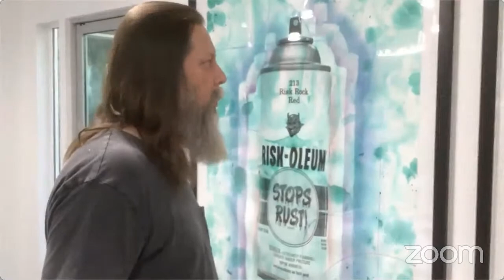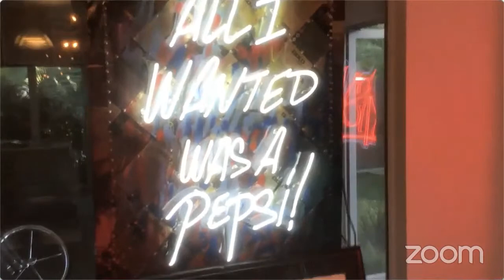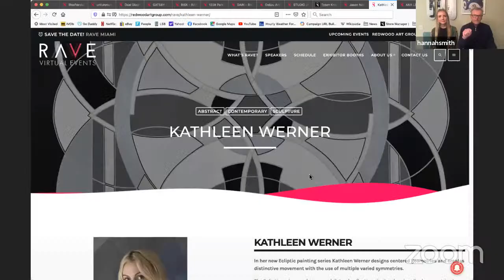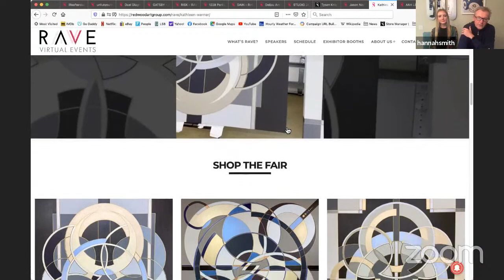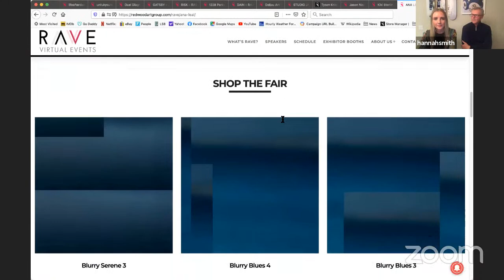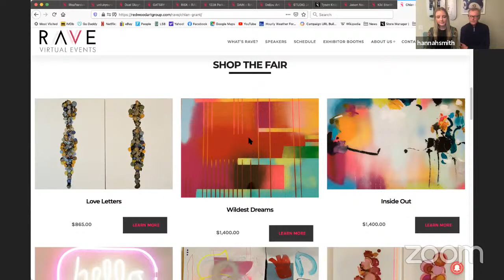RAVE Miami Friday Dec 4th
FOCUS: FROM MODERN and POP TO STREET & GRAFFITI ART

Welcome to RAVE Miami with Eric Smith. Make yourselves a cocktail with Pommery Champagne and join us! Celebrity Guest Host: Eric chats with Dave Navarro (Jane’s Addiction/Red Hot Chili Peppers) and PADHiA about our charity partner, Duel Diagnosis, and their joint endeavor.